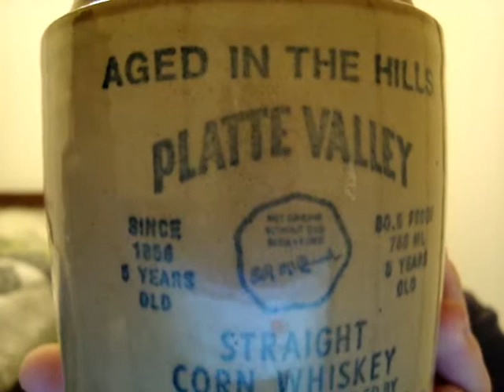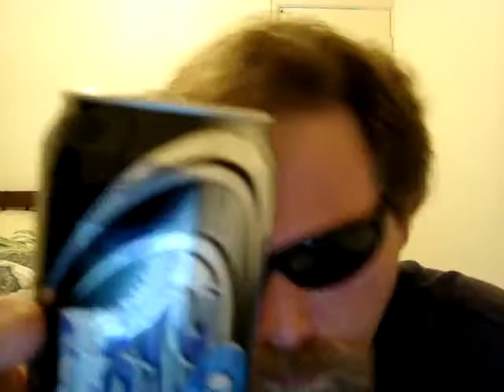YES I KNOW THAT I SHOULDN'T SING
YEAH I CANT SING